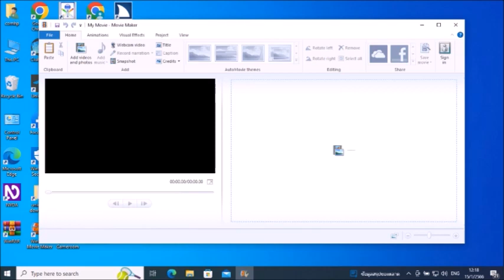ความรู้เรื่องไอที EP 96